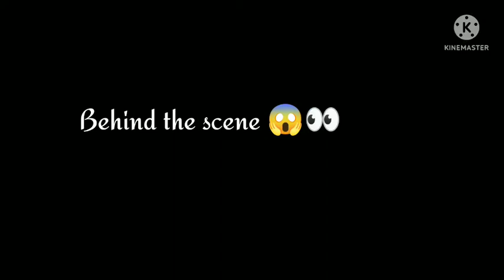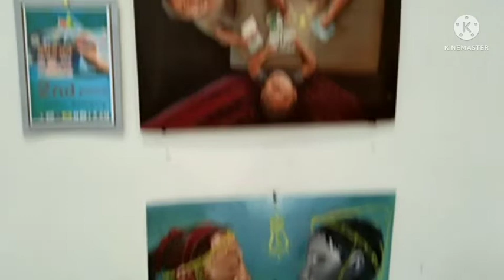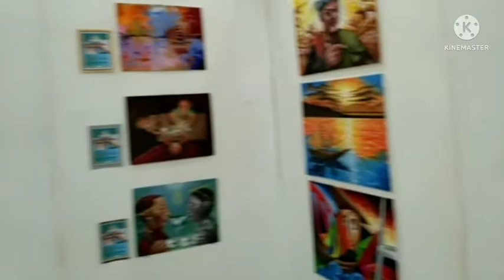Paint Competition In 12 Minute | PART 2 Behind Competition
The young artist shows their fantastic artwork with unique ideas and they are all amazing.  Very calm and chill while doing their painting art work.

TSU: @Ritchellebesanar
Don't forget to use the four amazing features of youtube.